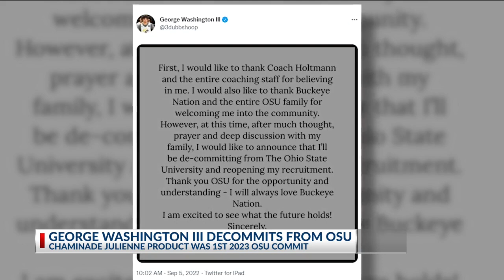Guard George Washington III decommits from Ohio State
Four-star guard George Washington III announced Monday morning he is de-committing from Ohio State.